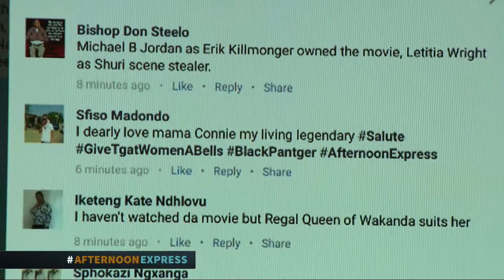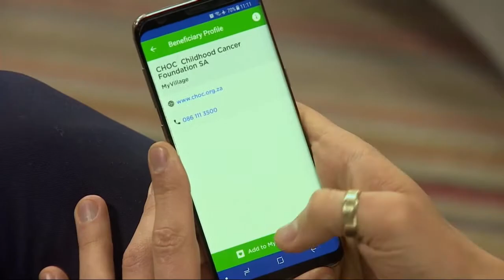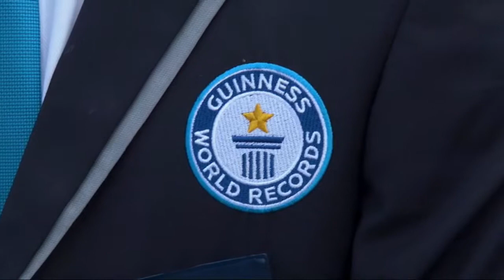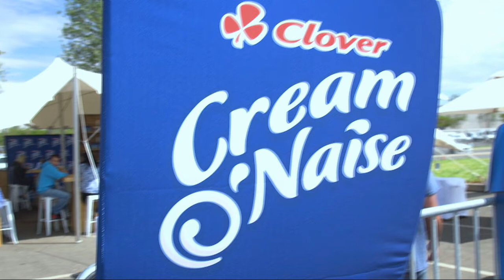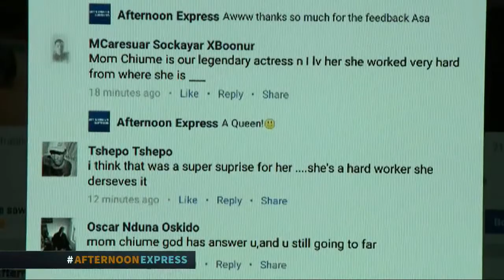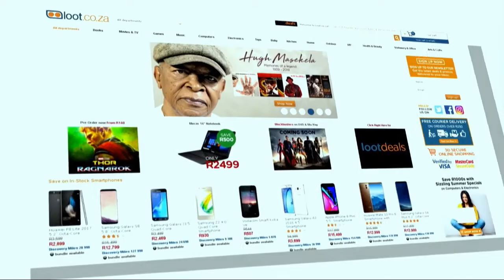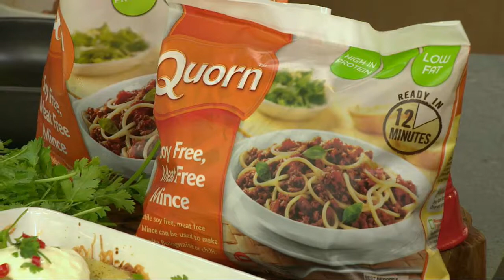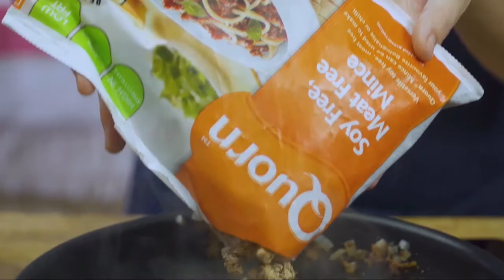Connie Chiume | 26 February 2018 | Afternoon Express